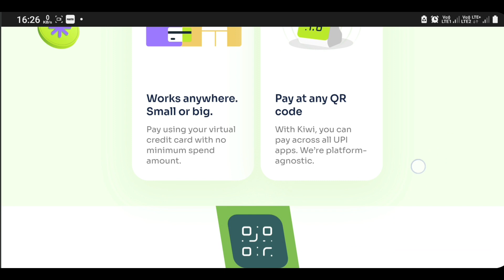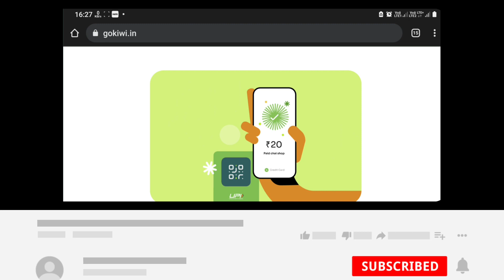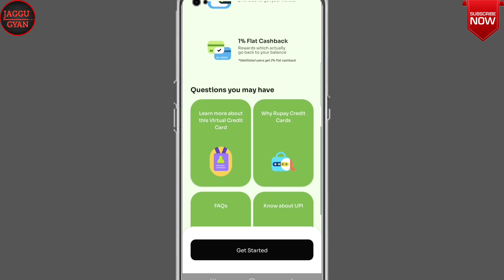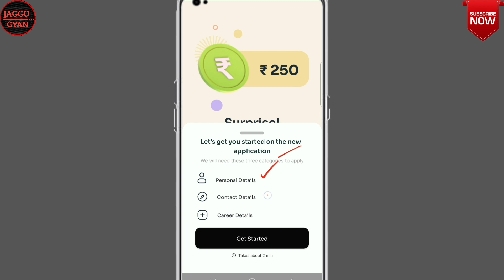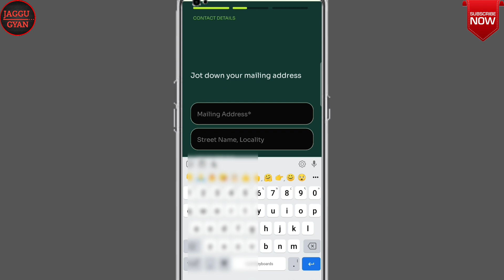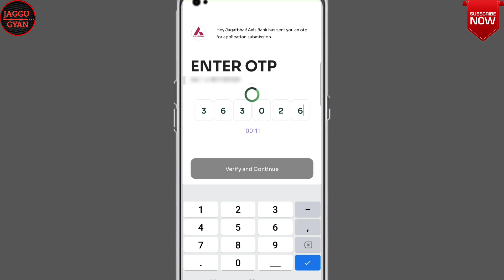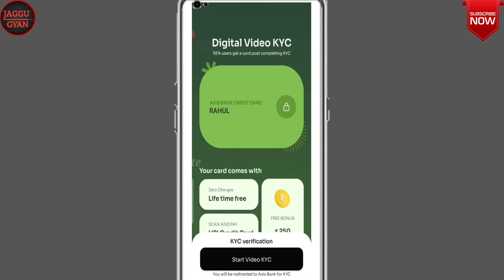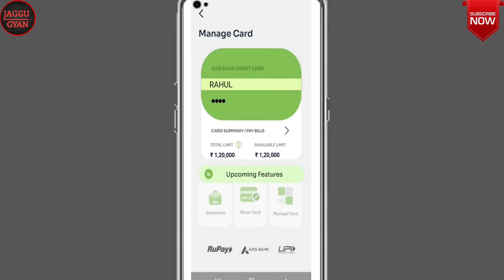Kiwi Rupay Credit Card Apply - Without Axis Bank Existing Customer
About This Video : 👇
  Dosto is video me hamne kiwi rupay credit card apply karne ka complate process bataya he. Video pasand aaye to like, shear, comments and subscrib jarur karna. Thenks🙏

≈≈≈≈≈Discrimination :≈≈≈≈≈

Thanks
Jagatsinh Rajput